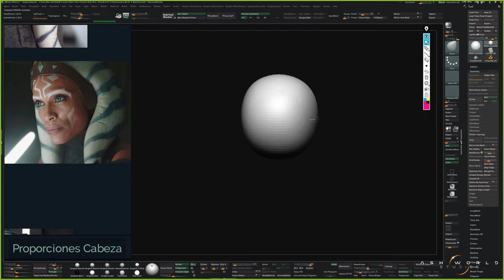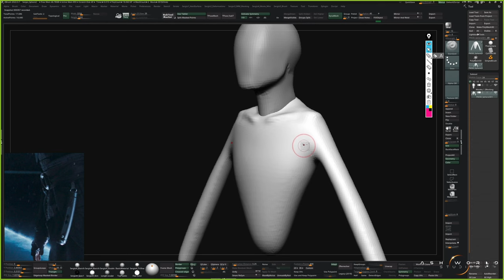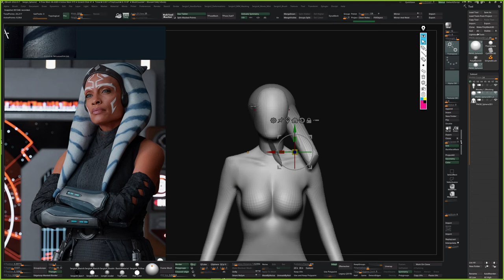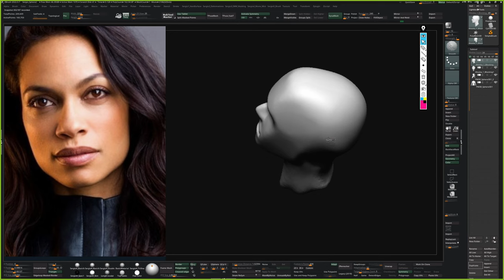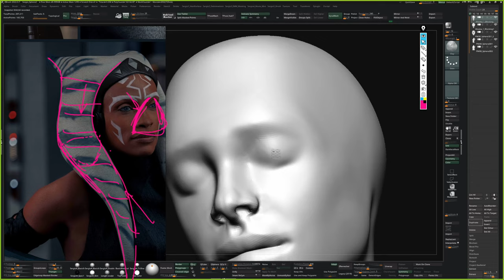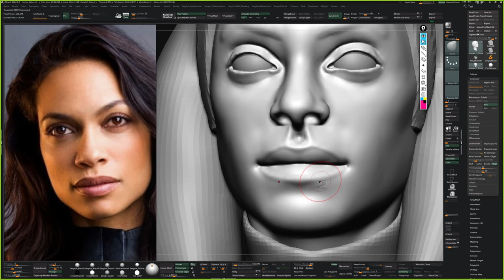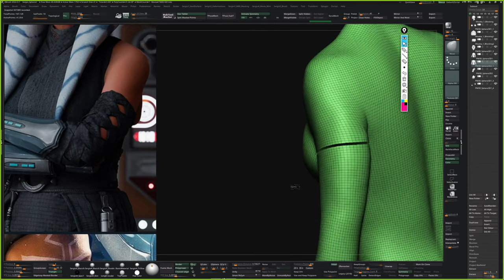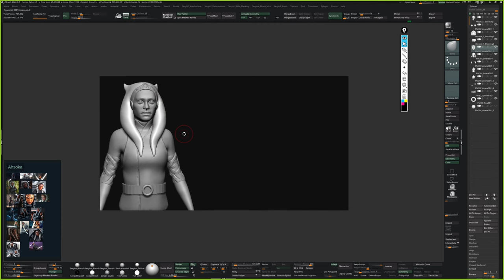AHSOKA (Star Wars) | Zbrush Sculpt Timelapse 1 | Sergio Hualde